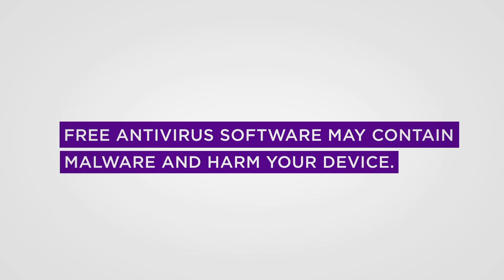Cybersecurity at NYU: If You Connect It, Protect It.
Malware such as viruses and spyware pose a constant threat to the security of your devices and data. Antivirus software protects against known malware threats. Visit nyu.edu/it/security/awareness.